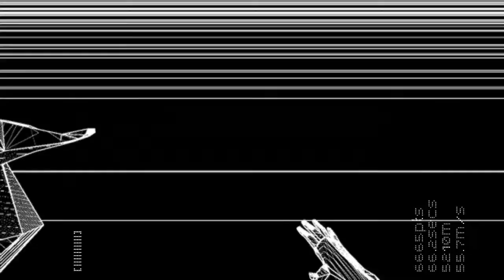Fotonica [playthrough] - P.2 - I'm A Jumper~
A first person game about jumping, sense of speed and discovery.
The key is timing, the goal is exploring and traveling flawlessly through the environment. The setting is an abstract - mainly duotone - outlined world, with
 a look referring to the geometrical abstractions from the 50s and the 3D low-poly gaming era. (1 button game!!)